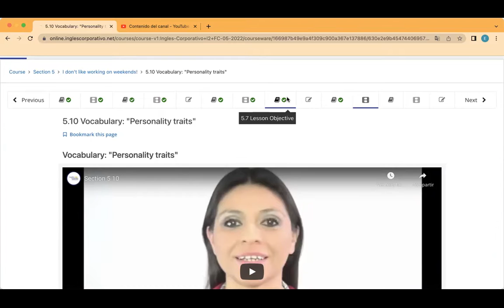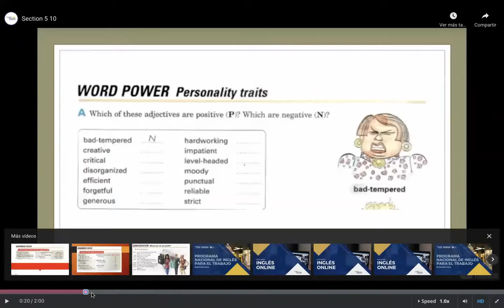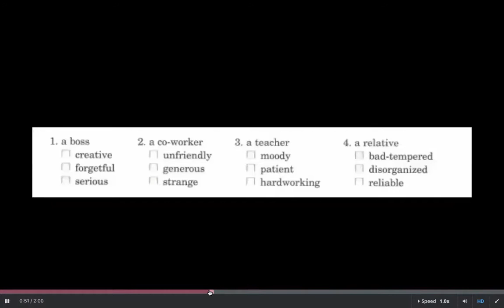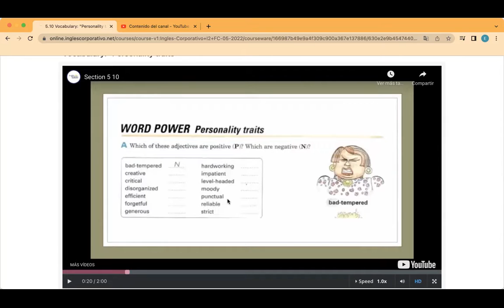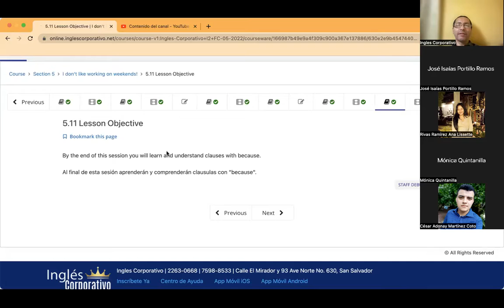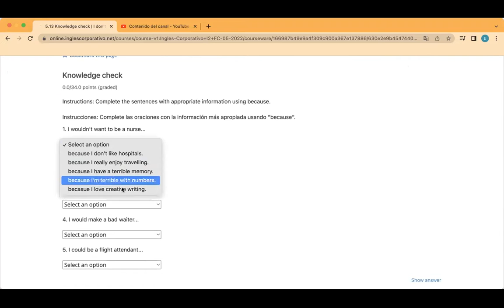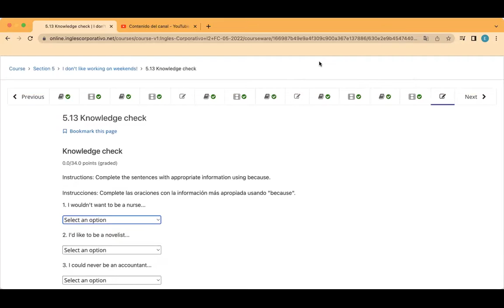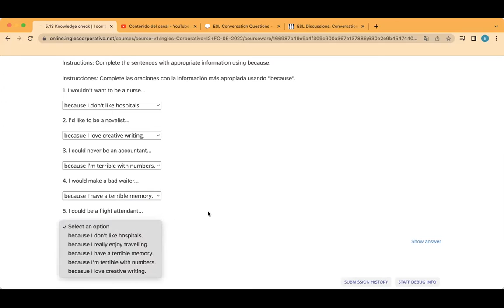Ingles Corporativo- Day 14 Explaining Reason Part 1